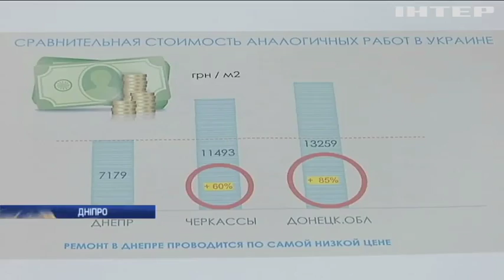Ремонтники центрального моста Дніпра можуть отримати нове фінансування